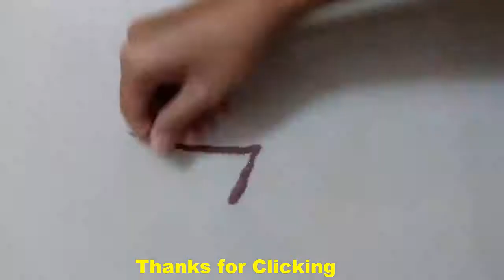Very attractive, easy and quick Rangoli Design for everyday || Daily Rangoli || आसान और सुंदर रंगोली